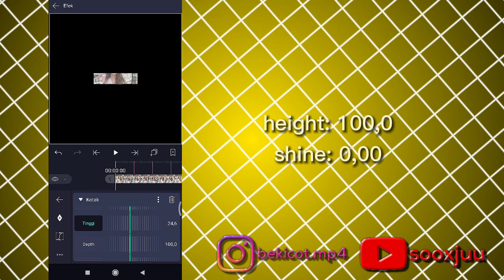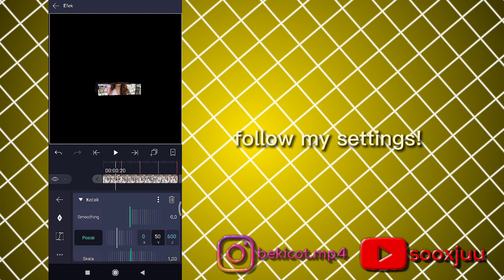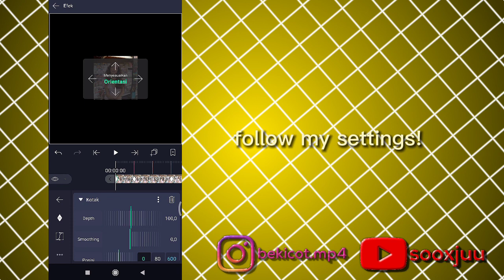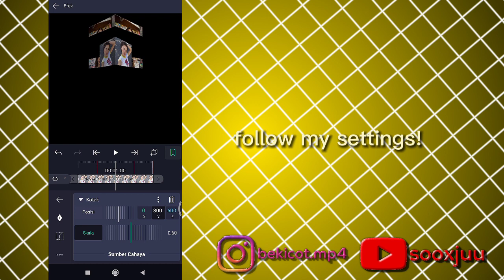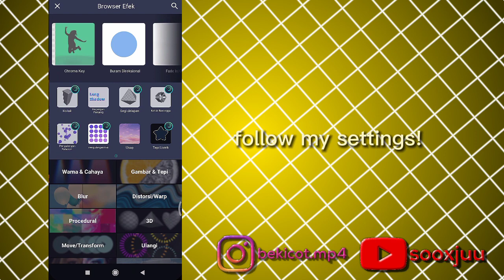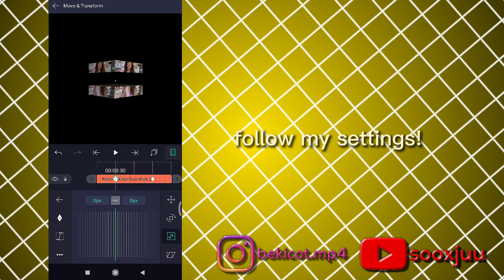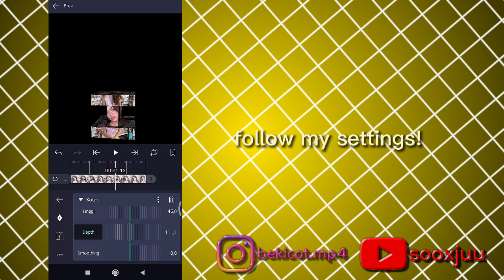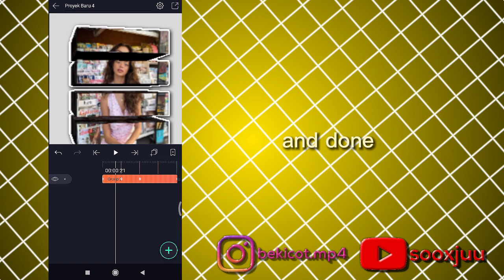3D SPLIT TOWER OPEN TRANSITION | ALIGHT MOTION TUTORIAL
theme: cosmoglaze,leonardomp4 (on ig)
see you more guys